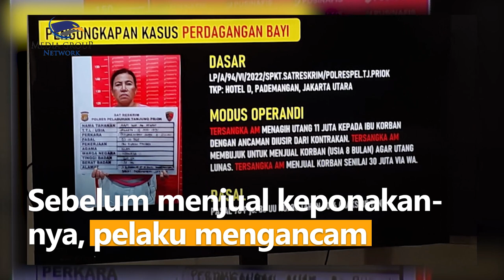Seorang Wanita Tega Jual Keponakannya yang Masih Bayi Seharga Rp30 Juta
Seorang wanita di Jakarta Utara tega menjual bayi perempuan secara daring. Bayi yang adalah keponakannya itu dijual Rp30 juta.

Sebelum menjual keponakannya, pelaku mengancam dan mengintimidasi ibu korban yang memiliki utang. Ibu korban memiliki utang Rp11 juta kepada pelaku.

Upaya penjualan bayi ini digagalkan kepolisian. Kronologi awal polisi mendapatkan informasi ini lewat patroli siber berbekal informasi yang ada. Kepolisian pun melakukan undercover buying. Transaksi jual beli dilakukan di sebuah hotel.

Atas perbuatannya, pelaku terancam hukuman maksimal 15 tahun penjara.